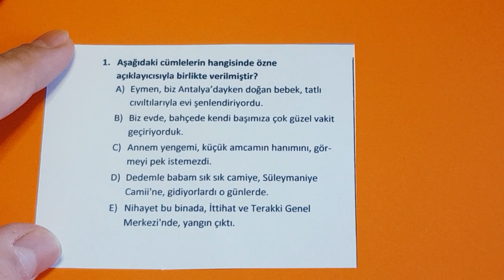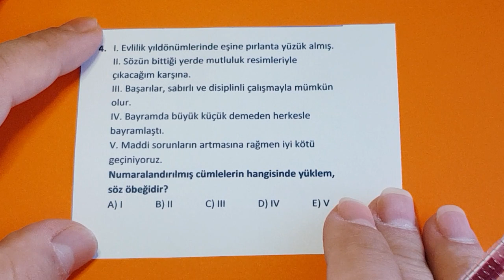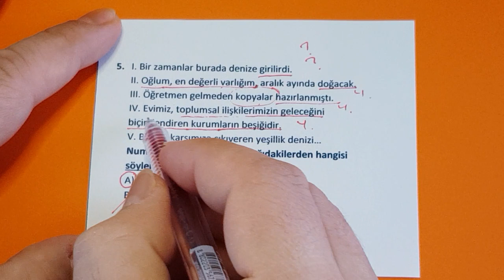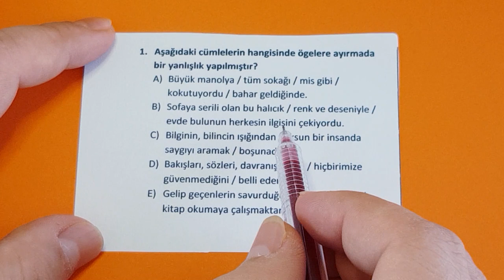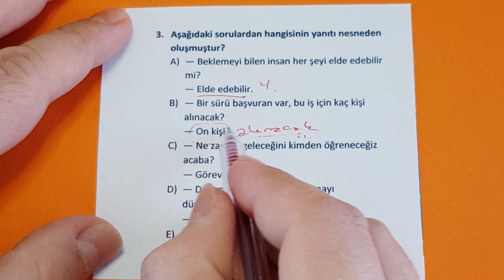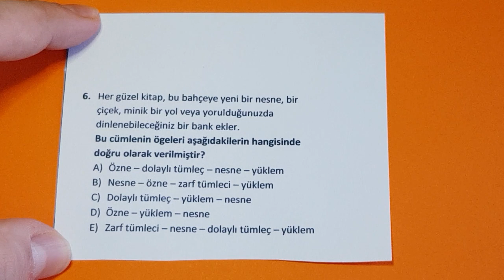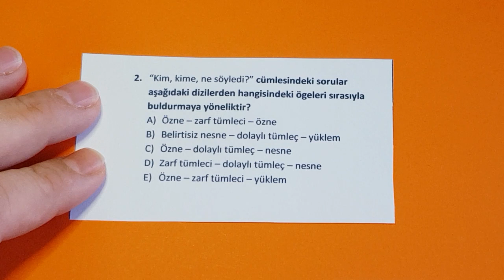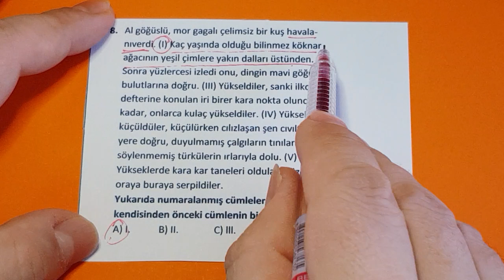Cümlenin Ögeleri Soru Çözümü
merhaba değerli dostlarım cümlenin öğeleri soru çözümü ile sizlerle beraber olacağım bu videoda. cümlenin ögeleri soru çözümleri ile birlikte Türkçe mini test serisinde işlenmemiş iki konu kalmış olacak. cümlenin öğeleri soruları bana aittir dostlar. hazırladığım sorularda cümlenin ögeleri soru tarzları öğrenilsin istedim. cümlenin öğeleri soru çözümü tyt için çok önemlidir çünkü hemen hemen her sene sınavda çıkmaktadır. bazı soru kalıpları öğrencileri zorlamaktadır mesela cümlenin öğeleri soru cümleleri öğrencileri yanıltabilmektedir. cümlenin ögeleri soru cümlesi sorularında nasıl bir yol izlemeniz gerektiğini güzelce anlattım. cümlenin öğeleri soru çözümü kpss öğrencilerim için de uygundur. testlerin pdf linkine aşağıdan ulaşabilirsiniz.
pdf:
test 1